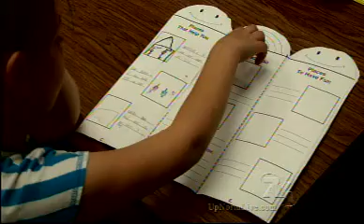Classroom Salute Stops By Mrs Enders Class In Gaylord